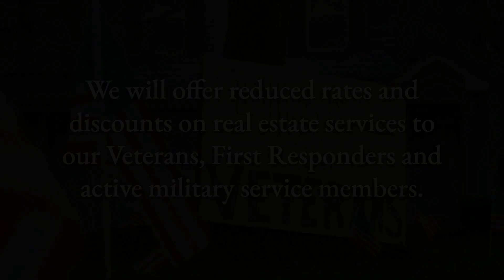The Davis Team & The Travis Mills Foundation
★ 𝐅𝐫𝐨𝐦 𝐃𝐮𝐭𝐲 𝐭𝐨 𝐃𝐨𝐨𝐫𝐬𝐭𝐞𝐩, 𝐇𝐞𝐫𝐨𝐞𝐬 𝐃𝐞𝐬𝐞𝐫𝐯𝐞 𝐇𝐨𝐦𝐞𝐬! ᯓ★

𝐓𝐡𝐞 𝐃𝐚𝐯𝐢𝐬 𝐓𝐞𝐚𝐦 believes every Veteran and First Responder deserves a place to call their own. Backed by the unwavering support of 𝐒𝐒𝐆 𝐓𝐫𝐚𝐯𝐢𝐬 𝐌𝐢𝐥𝐥𝐬 and the 𝐓𝐫𝐚𝐯𝐢𝐬 𝐌𝐢𝐥𝐥𝐬 𝐅𝐨𝐮𝐧𝐝𝐚𝐭𝐢𝐨𝐧, we are dedicated to guiding our heroes through their real estate journey with unwavering commitment.

The Davis Team is passionate about serving heroes and helping them achieve their homeownership dreams, while giving back to Veterans and First Responders.

𝐕𝐢𝐬𝐢𝐭 𝐮𝐬 𝐚𝐭 and follow-us here!

🎧Listen for us on 𝟗𝟗.𝟗 𝐓𝐡𝐞 𝐖𝐨𝐥𝐟 for more details and upcoming events!

𝐓𝐡𝐢𝐧𝐤𝐢𝐧𝐠 𝐚𝐛𝐨𝐮𝐭 𝐛𝐮𝐲𝐢𝐧𝐠 𝐨𝐫 𝐬𝐞𝐥𝐥𝐢𝐧𝐠 𝐢𝐧 𝐌𝐚𝐢𝐧𝐞?
Let The Davis Team be your resource.